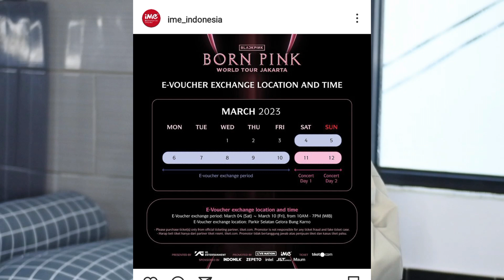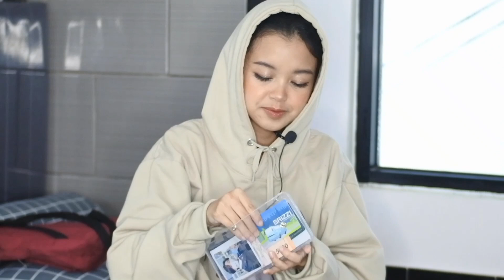SPILL BARANG BARANG utk otw Konser BLACKPINK BORN PINK WORLD TOUR JAKARTA !!!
💕 Products Used 💕
- Lighstick
Rp.753.800
- Tas pvc
Rp.32.756
- Baterai AAA
Rp.22.483
- Brizzi
Rp.77.000
- Sendal aa
Rp.148.774
- Sendal neng
Rp.114.820
- Pashmina Instan
Rp.61.400
- Hoodie
Rp.87.756
- Jas hujan
Rp.28.311
- Masker
Rp.24.823
- Dompet
Rp.28.084
- Mukena
Rp.61.900
- Legging
Rp.51.548
- Rok
Rp.42.452
- Kaos aa
Rp.57.900
- Telezoom
Rp.116.355

 💕About Me 💕
- Backsound?
- Bogor, Indonesia.